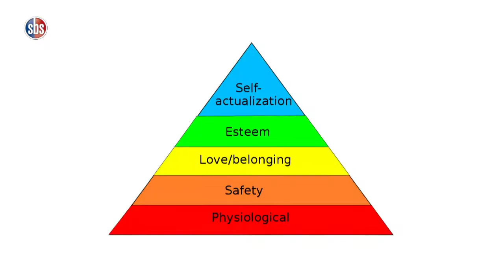The Big 4 Agenda: What exactly is it?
Dr. Julius Muia, Principal Secretary - Planning at the National Treasury and Ministry of Planning, not only answers this question but also focuses on the outcomes expected from investments in Universal Healthcare, Manufacturing, Affordable Housing and Food Security.